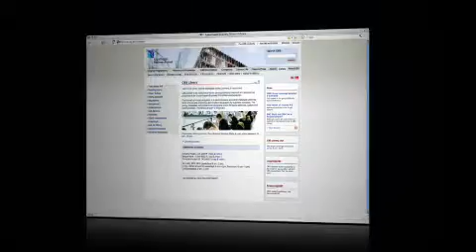One Stop Information Service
CBS Library is an institutional library serving scholarly research and educational purposes at the Copenhagen Business School in Copenhagen, Denmark